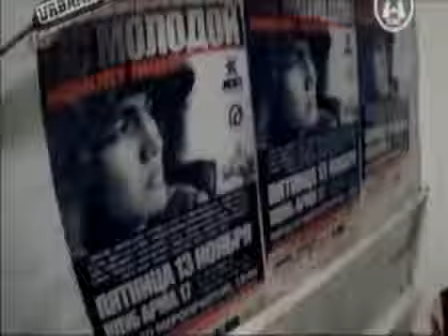ptaha_aka_zanuda-othodos.mp4